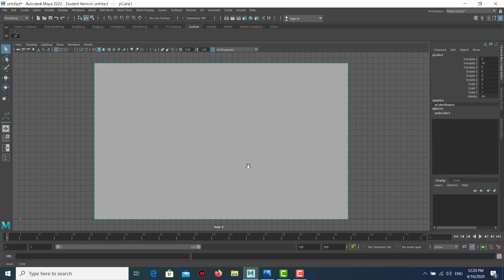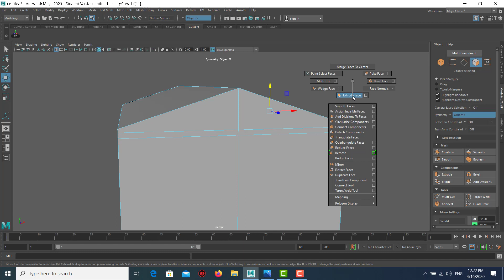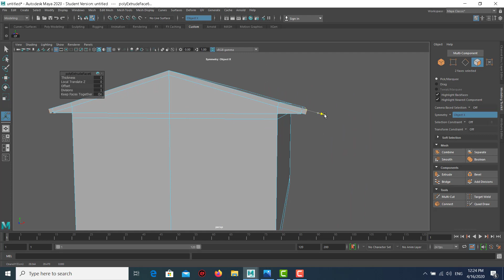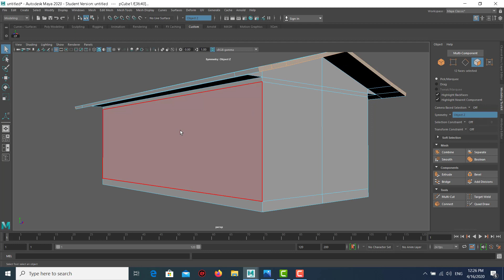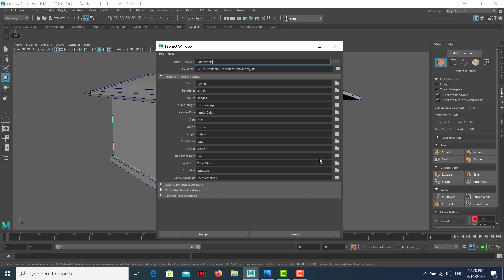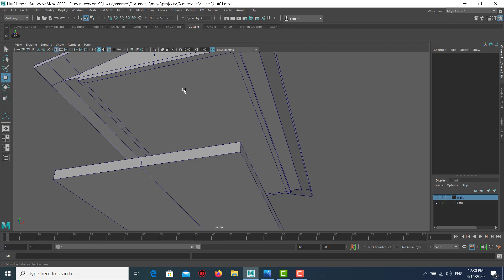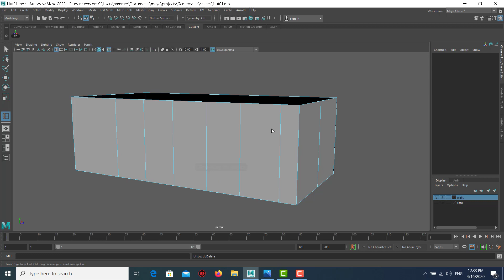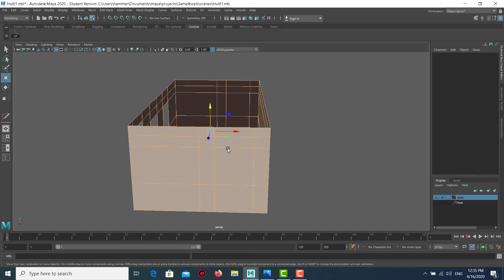Game Assets Modeling 001 part1 Pubg Mobile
in this video we will learn how to make  model, game assets like Hut in pubg mobile and through that we will learn some new tools